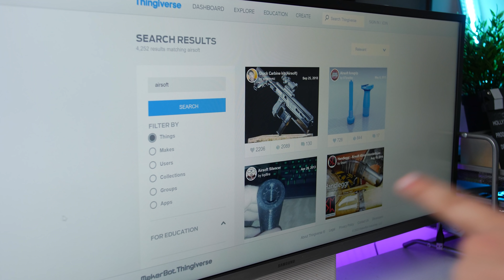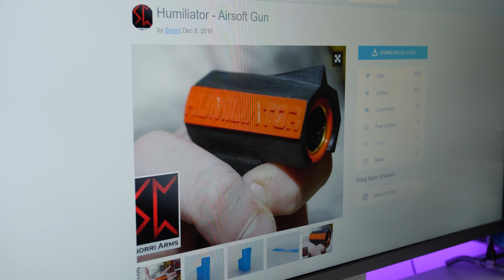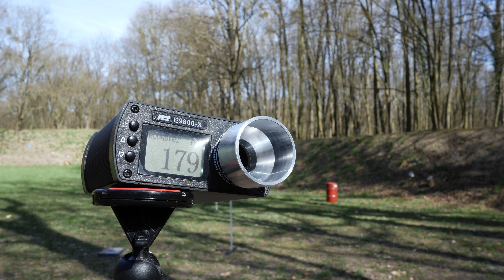Wydrukowałem Mini Strzelbę do ASG *Czy działa?*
Najtańsze gry tylko tutaj z kodem "STILGAR" 3% zniżki :3

Witam Was bardzo serdecznie. Dzisiejszy odcinek to  rozpoczęcie mini serii z drukiem 3D - Krótki projekt z mini strzelbą i testem ^^